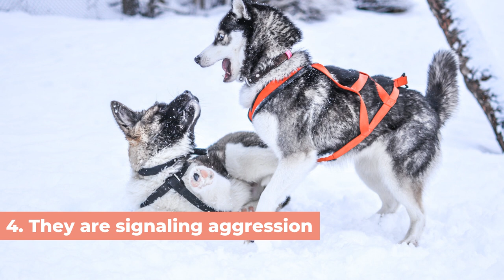Why Do Huskies Put Their Ears Back? (4 Important Reasons)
Have you wondered why huskies put their ears back?

This video explains 4 very important reasons why!

Chapters:
0:00 - Intro
0:28 - #1. They are happy, intrigued and open to being social
0:48 - #2. They are nervous, scared or being submissive
1:26 - #3. They are sick
1:57 - #4. They are signaling aggression
2:15 - Don't just look at their ear position